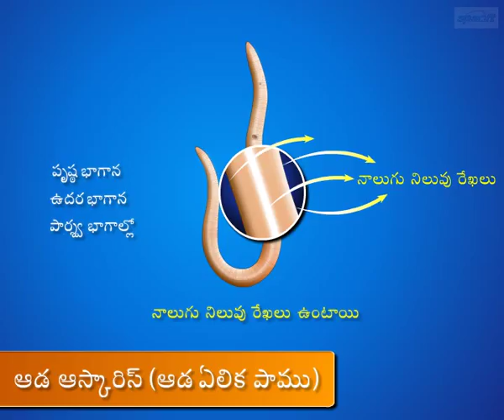Ascaris (female) (round worm)